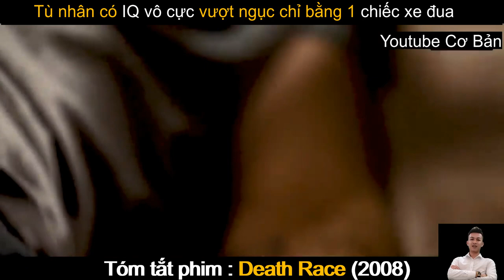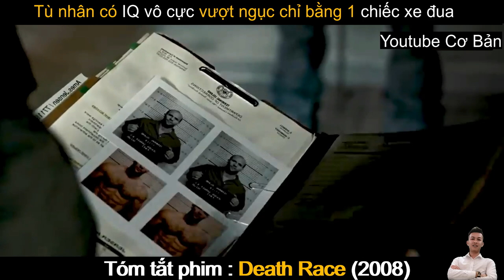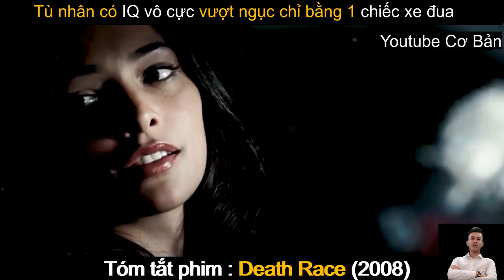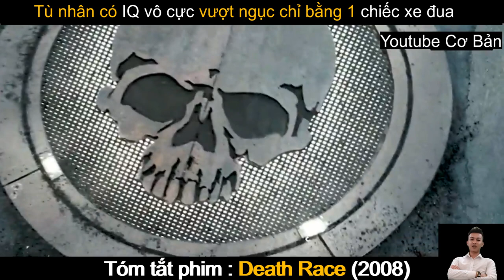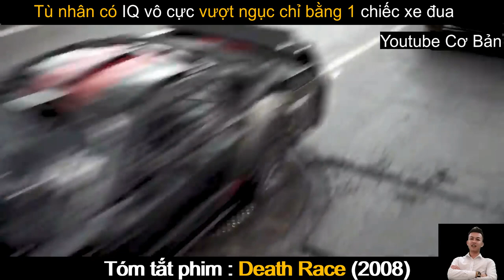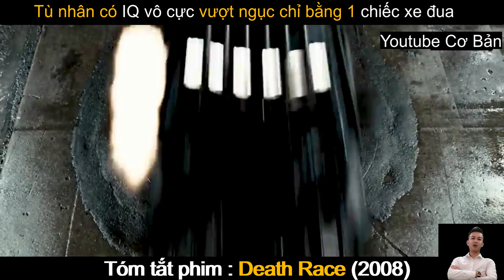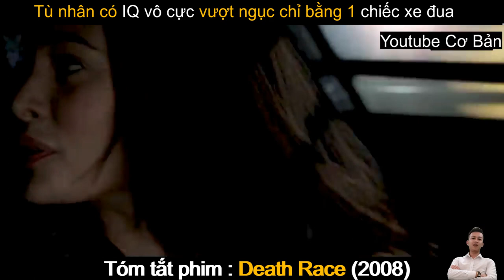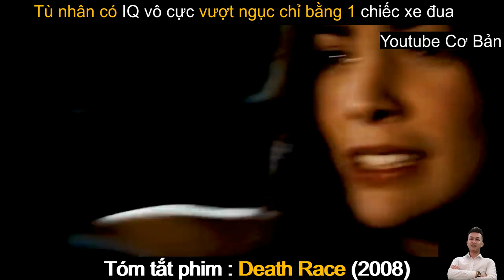Review Phim Hay : Đường Đua Tử Thần | Death Race | Tóm Tắt Phim Hay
Review Phim Hay : Đường Đua Tử Thần | Death Race (2008) | Tóm Tắt Phim Hay
Nội dung phim : Jensen Ames (Jason Statham) rơi vào cảnh thất nghiệp khi nhà máy cán thép phải đóng cửa. Bi kịch xảy ra khi Jensen đột nhiên bị đánh ngất xỉu và tỉnh dậy bên cạnh người vợ đã chết. Con dao gây án còn vấy máu nằm trong tay. Với tội danh giết người, anh bị đưa tới nhà lao đảo Terminal mà hề biết rằng đây là một âm mưu đã được sắp đặt sẵn, tay đua xe từng 3 lần giành chức vô địch bị tống vào một nhà tù dành riêng cho những tên tội phạm hung ác nhất. Nữ quản giáo của nhà tù đưa ra một đề nghị dành cho Jensen hoặc là trở thành tay lái cho đội đua của bà ta trong cuộc đua xe hơi của những người tù ngay trong trại giam hoặc là sẽ chết dần chết mòn sau song sắt của nhà tù. Giấu khuôn mặt sau chiếc mặt nạ của huyền thoại Frankenstein, Jensen bắt đầu tham gia cuộc thử thách điên cuồng kéo dài trong 3 ngày. Cưỡi trên chiếc xe “quái vật” được trang bị súng máy, súng phun lửa và máy phóng lựu đạn, Jensen bước vào đường đua khốc liệt với những đối thủ là những tên tội phạm xấu xa nhất, anh cần phải chiến thắng để giành lấy tự do cho chính mình.